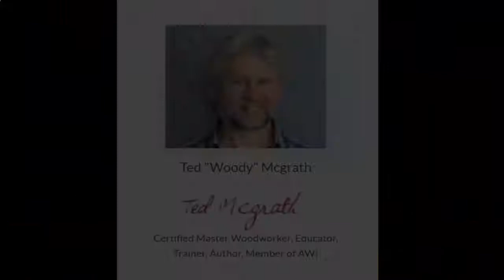Woodworking furniture, woodworking project plans, сustom woodworking projects